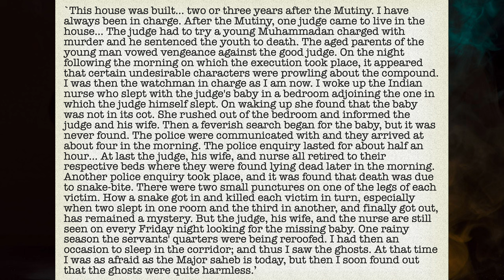The Surprising History of Ghosts in Court Cases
You might think courts, being sticklers for evidence, would not have anything to do with ghosts, but you might be surprised by some of these cases…

Content warning: reference to infant loss and the death of pregnant women, repeated references to domestic abuse and spousal murder

00:31 Ghosts in Court
08:08 Haunted Houses
20:40 Ghosts as Witnesses

Music for Creepy Classics podcast composed and performed by Ed Harrisson

Gillian Bennett, The 100 Best British Ghost Stories

P. G. Maxwell-Stuart, Poltergeists: A History of Violent Ghost Phenomena

S. Mukherji, The Book of Indian Ghost Stories

Daniel Ogden, Magic, Witchcraft and Ghosts In the Greek and Roman Worlds: A Sourcebook

Catrien Ross, Haunted Japan

Image credits:

The Trial of Queen Caroline: George Hayter, Public domain, via Wikimedia Commons

Press photo of Toshiro Mifune and Daisuke Kato for the 1950 film Rashomon: Daiei Studios, Public domain, via Wikimedia Commons

Press photo of Toshiro Mifune and Machiko Kyō for the 1950 film Rashomon: Daiei Studios, Public domain, via Wikimedia Commons

Engraving of Athenodorus and the ghost: Henry Justice Ford, Public domain, via Wikimedia Commons

Mark Twain, from c1900s, from The Guardian: Author unattributed, Public domain, via Wikimedia Commons

Clara Clemens seated at a piano in 1908: Source: U.S. Library of Congress from Bain News Service, Public domain, via Wikimedia Commons

Front cover of Indian Ghost Stories by S. Mukherji from amazon.com

"The She Wolves of Jülich", 1591: Unknown author, Public domain, via Wikimedia Commons

Exterior of Helen Ackley’s former home in Nyack, New York: photo by John Galiano, via realtor.com

Photo of Elva Zona Heaster (c. 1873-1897), vis Wikimedia Commons